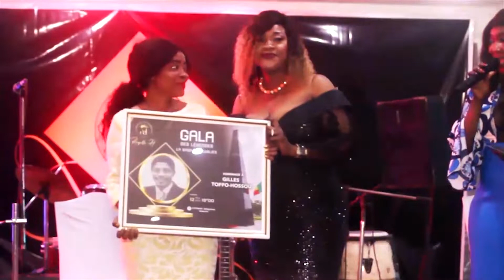Gala des Légendes-Saga des Oubliés